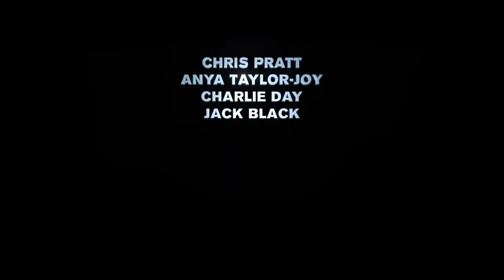Movie Mario but it’s Charles Martinet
While I do think Chris Pratt’s Mario voice is a little weak, I just made this for fun. I’m still waiting to hear more of his performance before I have a conclusive opinion on it.

AI voice is from uberduck.ai